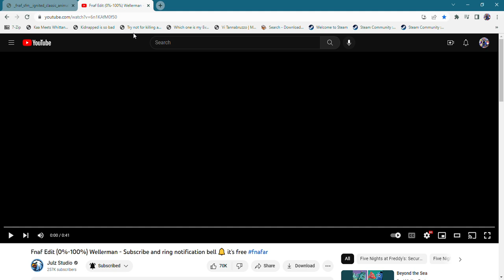Fnaf Edit (0%-100%) Freddy Fazbear, Bonnie, Chica and Foxy (Update) Version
Ignited Classic
Withered Classic
Freak
Plus
Halloween
Classic